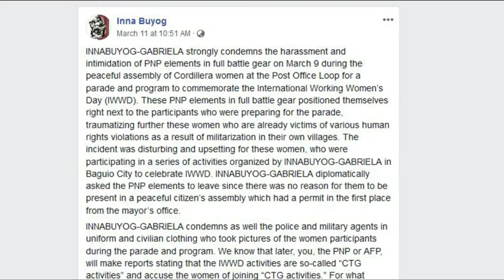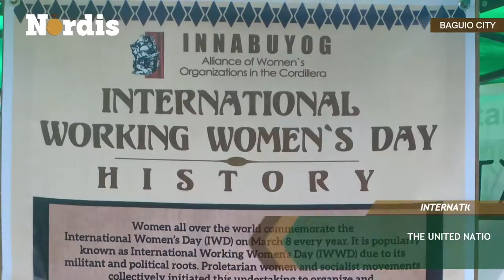Palabang kababaihan sumayaw, nagmartsa para sa karapatan, laban sa abuso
Cordillera women's groups march for rights, against violence

On March 9, 2020, Innabuyog, an alliance of progressive women's organizations and individuals in the Cordillera, with its member organizations, marched along the streets of Baguio City to protest for their rights and welfare and against violence, in line with the celebration of International Working Women's Day.

During the assembly at the Post Office Loop, members of the police in full battle gear positioned themselves right next to the delegates. According to the regional alliance, this caused intimidation and trauma to the participants, especially the women who are victims of human rights violations and harassment due to the militarization in their communities.